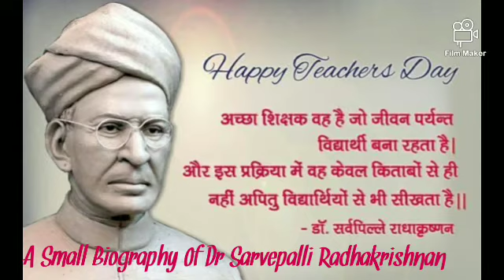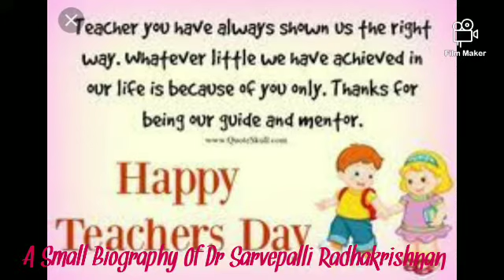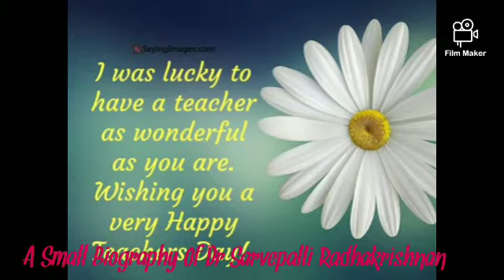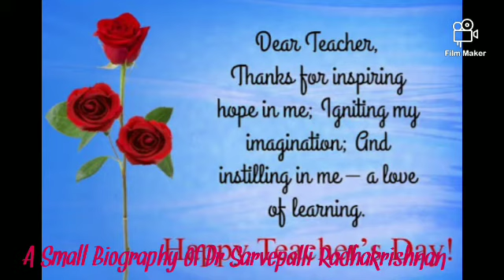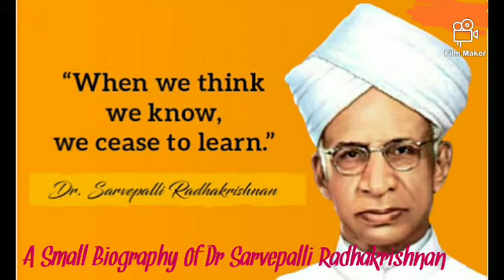A tribute to Dr Sarvepalli Radhakrishnan || Happy Teachers Day || Bharjeet D Bharadwaj || D S Maram.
Hi guys! hope you all are fine. So, new video has been uploaded so please check it. First of all, I want to wish you a very Happy Teachers Day to all the Teachers Day to all the Teachers, because of the  Teachers, the students exist, so, again I want to wish you a very Happy Teachers Day. In this video, I have a prepared a speech or a small biography of the first Vice-President, Second President of India, Bharat Ratna Dr Sarvepalli Radhakrishnan. In this there is a tribute to this legend, and also I have prepared Top 10 interesting facts about him that you may not know.

Channel Description:
If you are new in my channel so please subscribe my channel by pressing the bell 🔔 icon for getting instant updates from my channel, give a like for my motivation 👍 and share with your friends as much as you can and also leave your thoughts in the comment sections.

Till then, Stay Home, Stay Safe, Take care.

                   || Bharjeet D Bharadwaj ||

                          ||  D S  Maram ||